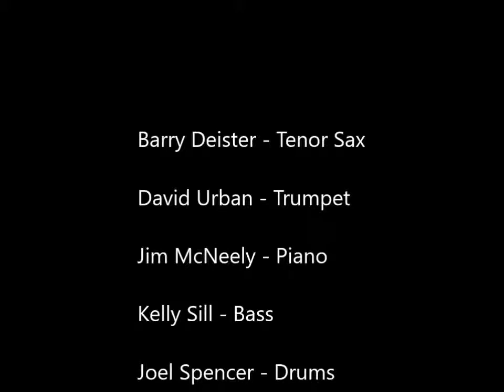Angel of Mercy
East/West Dialogue